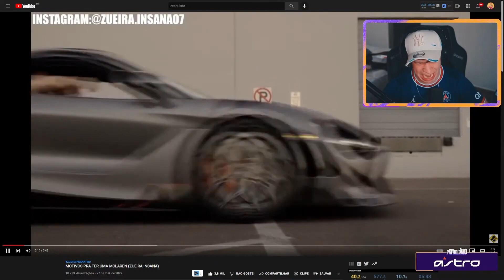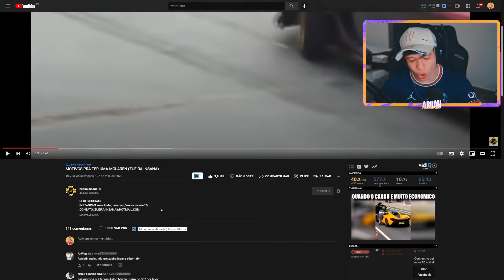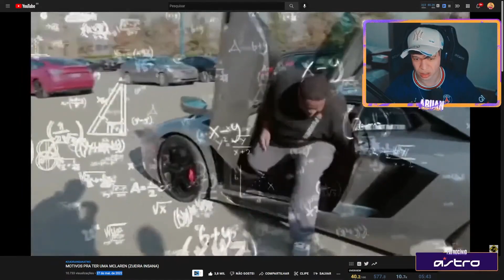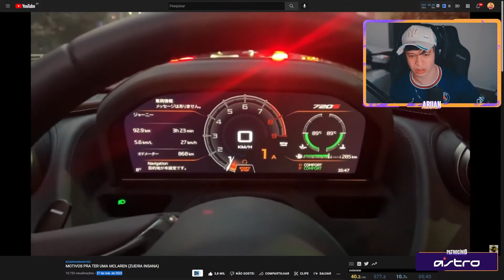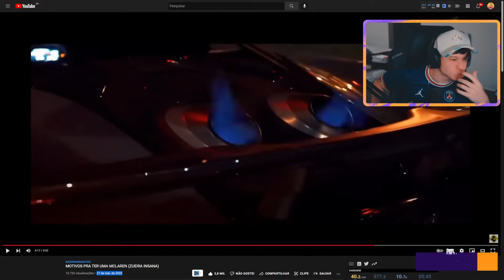ARUAN REAGE A MOTIVOS PRA TER UMA MCLAREN (ZUEIRA INSANA) - Cortes do Aruan